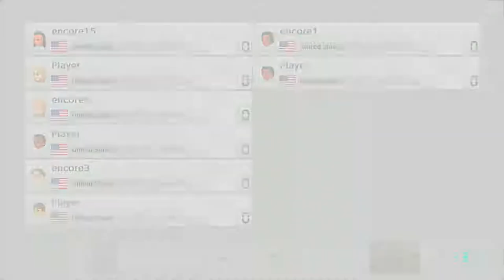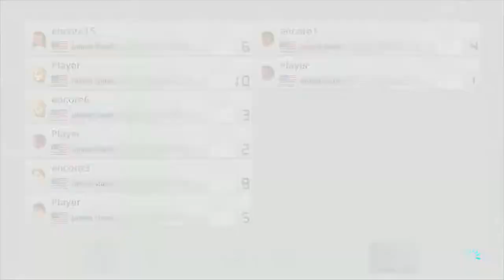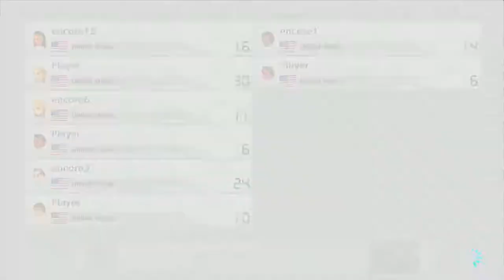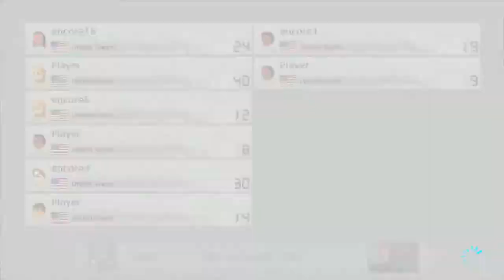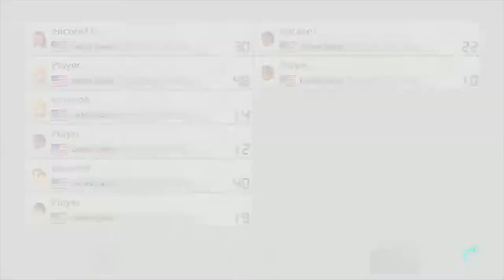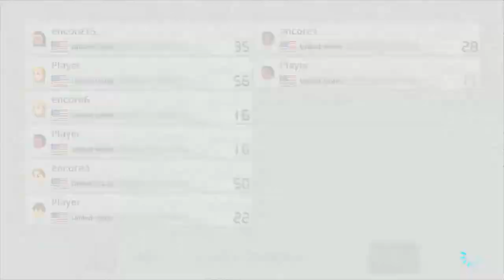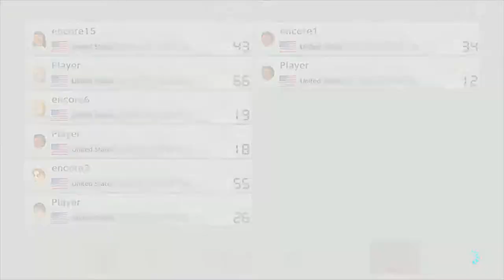Encore Grand Prix - Round 1 Group B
Round 1 Group B with: Darky, Aidan, DR Idiot, Koloss, Notorious DUQ, Matt G, ThatKidds1, Matty Ice

Encore Grand Prix - Mario Kart 8 Tournament